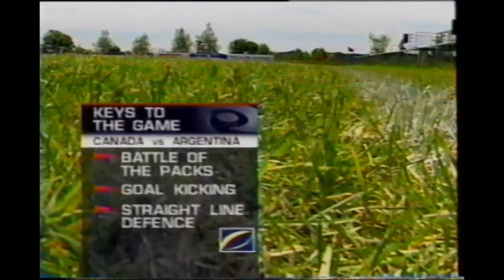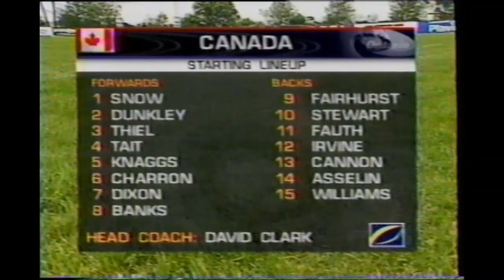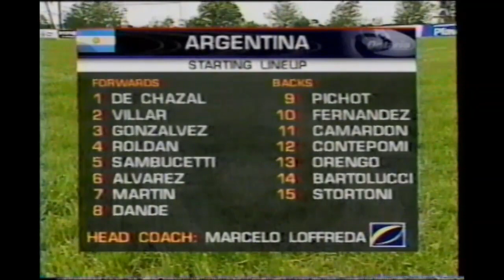Canada vs Argentina 2001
Canada vs Argentina
Pan Am Championship
Saturday, May 26, 2001
Fletcher's Fields, Markham